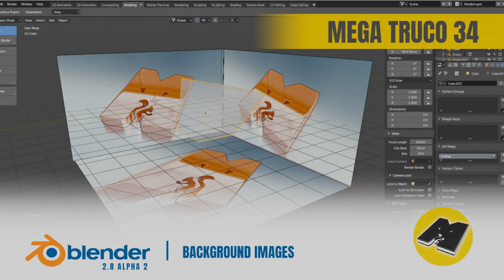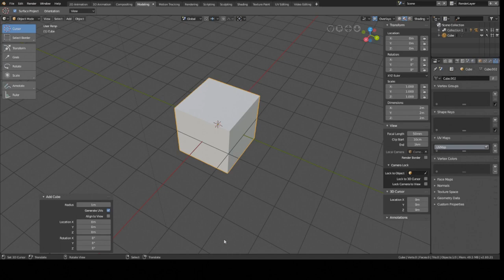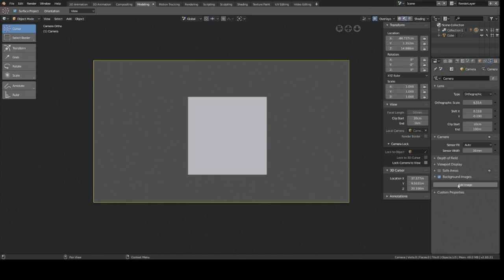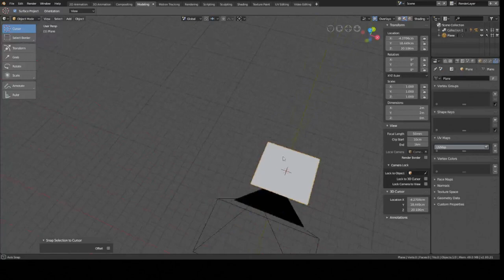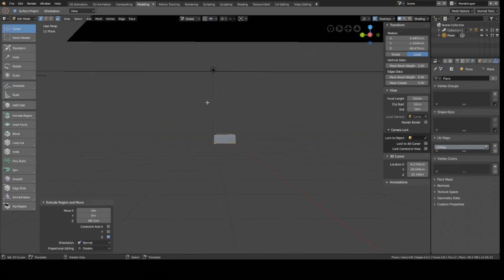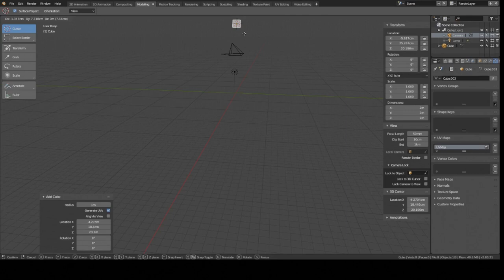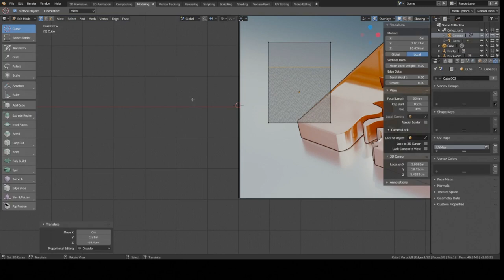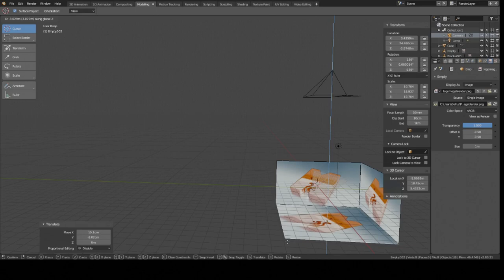MEGATRUCO 34 - IMÁGENES DE REFERENCIA en blender 2.8 (🔹🔸PINCHA AQUÍ 🔹🔸)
BLENDERIANOS !!!, No os aclaráis con los 🔹BLUEPRINTS🔸? Necesitáis un tutorial sobre imágenes de referencia en blender 2.8???. Pues aquí lo tenéis!!, el tutorial DEFINITIVO para que aprendáis esta maravillosa TÉCNICA para modelar. No pierdas tiempo !! VEELO YA!!  (He aquí un maravilloso tutorial de blender en español para que lo disfruteis.
( Para aquellos que no conozcan el termino blueprint o imagen de referencia, con ellos nos referimos a los background image ( traducido imagen de referencia) en la versión alpha de blender 2.8. )